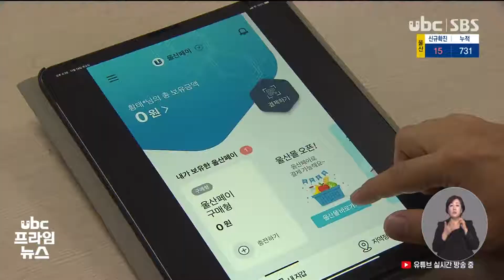지속가능한 그린 경제 중심도시 도약20210101 2005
"지속가능한 그린 경제 중심도시 도약

울산시가 민선 7기 시정 비전인 '시민과 함께 다시 뛰는 울산' 실현을 위해 올해 9대 분야별 주요 추진과제를 담은 주요 업무계획을 확정했습니다.

 주요 과제는 울주 강소연구개발특구 육성과 수소 모빌리티 클러스터 구축, 게놈기술원 건립 등 신산업 육성과 2021 정원산업박람회 개최와
'스마트 클린워터 사업' 추진 등 그린뉴딜, 사회서비스원 설립 등 복지 정책입니다.

 또 3천억 규모의 울산페이를 발행하고 온라인 쇼핑몰 구축 등 시민체감 정책에 시정 역량을 집중할 계획입니다.@@